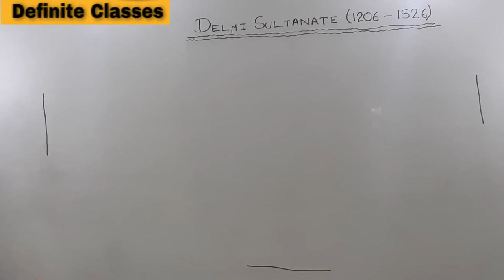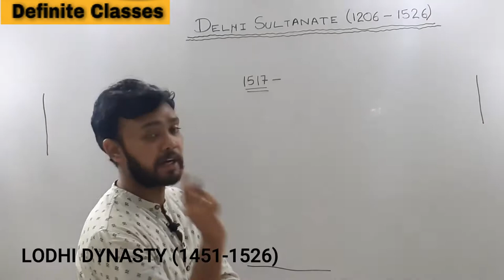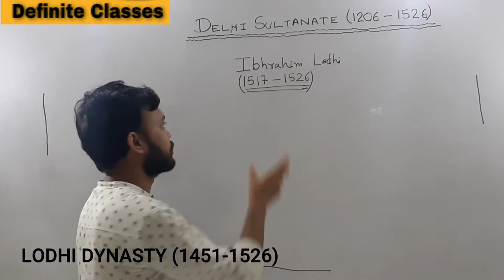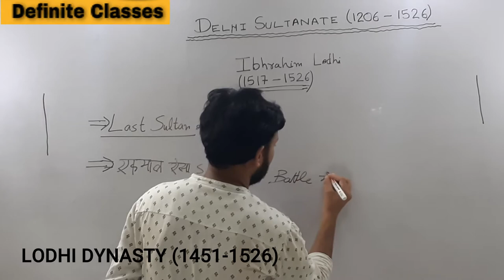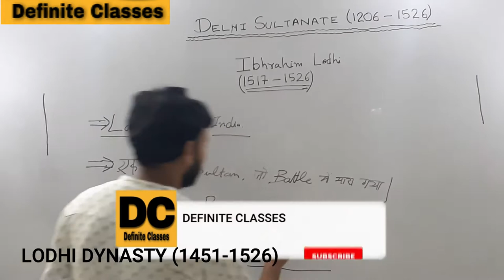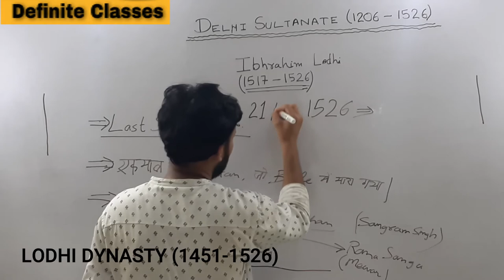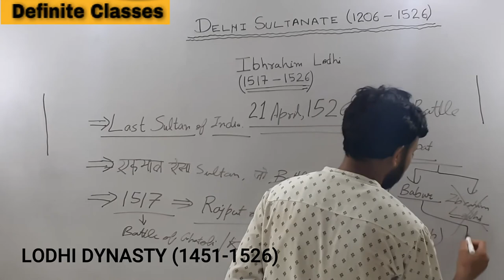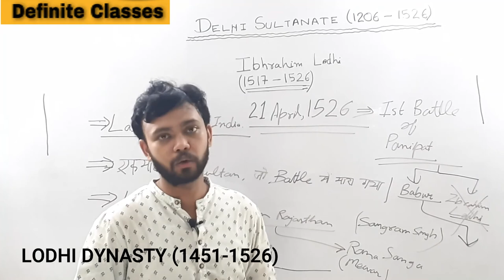LODI DYNASTY I लोदी वंश I DELHI SULTANATE I LECTURE 22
To watch...क्या है CET और  NRA   [COMPLETE DETAIL]  I COMMON ELIGIBILITY TEST  I  NATIONAL RECRUITMENT AGENCY  I

For   (PART-II)    IMPORTANT QUESTIONS FOR ALL EXAM

For   (PART-I)    IMPORTANT QUESTIONS FOR ALL EXAM

About:
Learn all the chronological events of History, that comes in competitive exams like UPSC, SSC CGL, UPPSC, UPSSSC and other regional competitive exams.